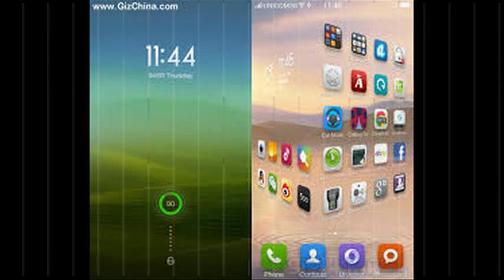Here’s the list of phones that’ll get Xiaomi MIUI 7 on October 27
Only a couple of days back did Xiaomi announce that it’ll be seeding the newest iteration of its Android fork, MIUI 7, on October 27th. However, back then the company failed to mention which of its phones would receive the update.

Good news is that we now know the model names of the 7 phones that will receive MIUI 7 on Tuesday. Keep reading to find the names!

So, if you own any of the following, you’ll be in for some MIUI 7 goodness next week:  Xiaomi Mi 3, Mi 4, Redmi 1S 3G, Redmi 2 (or the Redmi 2 Prime), Redmi Note 4G, Mi Note and Mi Pad.